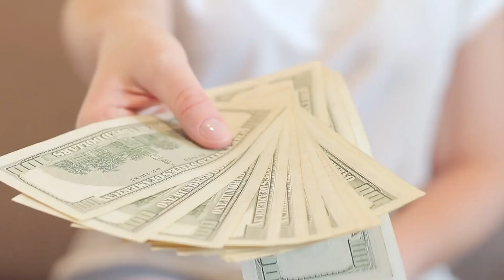💵 Physician Financial Literacy: A Concerning Trend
There's a troubling trend among physicians.

Widespread lack of financial literacy is preventing physicians from making informed decisions about their financial future.

🤯 A 2023 survey found that 70% of respondents - residents, fellows, and attendings of all specialties - felt their graduate education had not provided them with the tools they needed for personal financial success.

This gap is not just a personal inconvenience – it has broader implications for career satisfaction, lifestyle choices, and overall well-being.

Doctors face unique financial challenges, including staggering education debt, and deferred earning potential due to prolonged training periods.

These factors can exacerbate feelings of financial insecurity and impede the pursuit of financial independence. The study also highlights a concerning trend: the majority of physicians do not engage with financial advisors or accountants.

🟢 These findings underscore the importance of providing doctors with accessible, efficient solutions to manage their financial security, especially when it comes to obtaining the right disability insurance.

You've worked too hard for too long for your career in medicine. Don’t let limited financial knowledge deter you from protecting your income.